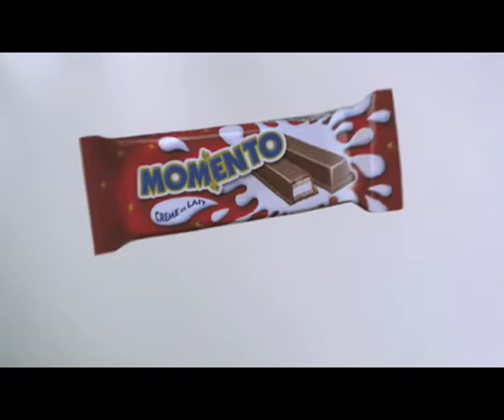Momento 01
motion graphic, packshot